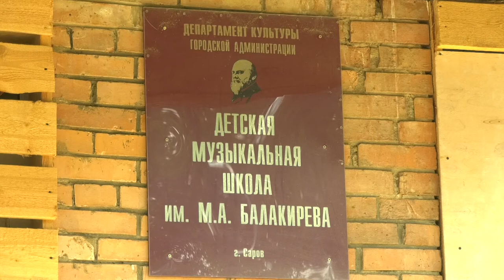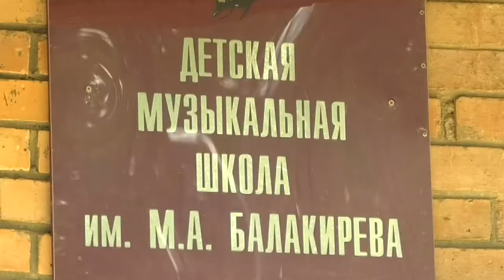Работы продолжаются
Саров посетила первый заместитель министра культуры Нижегородской области Наталья Суханова. Она оценила, как идёт строительство Центра культурного развития и ремонт Музыкальной школы.